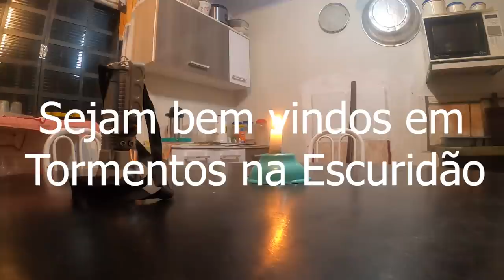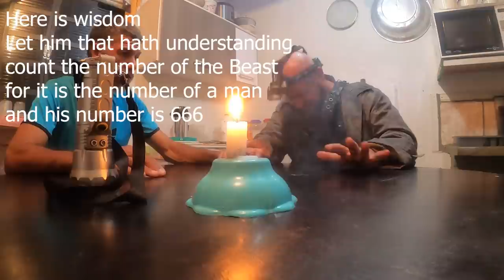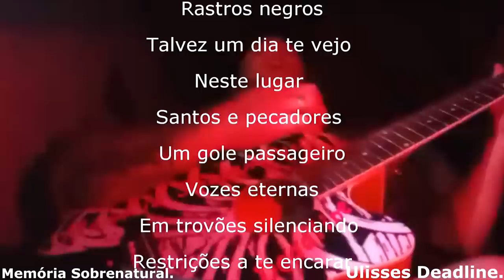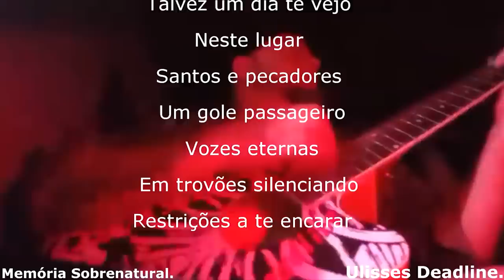Tormentos na Escuridão visitando o lado obscuro